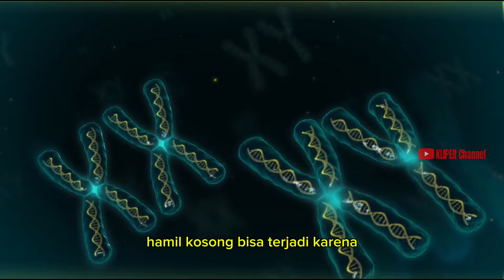Bisakah Hamil Kosong Terjadi Tanpa Adanya Perdarahan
apakah hamil kosong bisa terjadi tanpa adanya perdarahan. temukan jawabannya dalam video kali ini.

hamil kosong yang merupakan kondisi dimana terdapat kantung kehamilan namun tidak ada janin didalam nya. hamil kosong bisa terjadi karena adanya kelainan genetik karena kualitas sperma atau sel telur yang buruk.  hamil kosong sendiri biasanya akan terdeteksi ketika melakukan pemeriksaan USG pada trimester pertama kehamilan.

pada kasus hamil kosong bisanya kan mengalami keguguran secara alami, namun pada beberapa wanita terkadang tidak mengalami perdarahan atau gejala yang lainnya.

ada beberapa tindakan yang bisa dilakukan pada kasus kehamilan kosong ini, seperti menunggu terjadinya keguguran secara alami, memberikan resep obat obatan untuk mempercepat pengeluaran jaringan dari rahim, serta melakukan operasi kuret untuk mengeluarkan jaringan dari rahim ketika tubuh tidak melakukannya sendiri atau ketika ada resiko terjadinya komplikasi.

dalam kasus kehamilan kosong, bumil harus mendapatkan pengawasan serta penanganan secara penuh secara medis untuk menghindari terjadinya komplikasi.